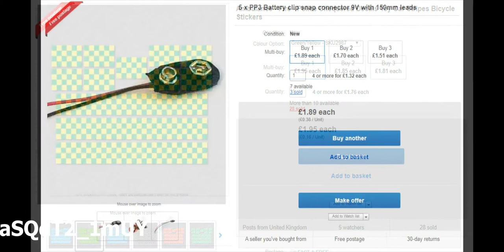Upgrading a toy ambulance with flashing LED's Part 2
My grandson had a toy ambulance that was broken, so i decided to take it to bits and upgrade it by adding some flashing LED's.  Things dont go to plan which is why i've had to split this in to two parts - this is part 2.

I've added screen shots of the ebay listings at the end.